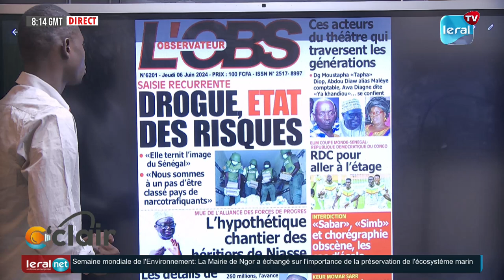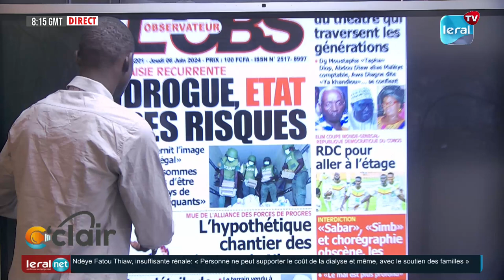La revue de presse Pr par Al Amine Senghor 06/06/2024